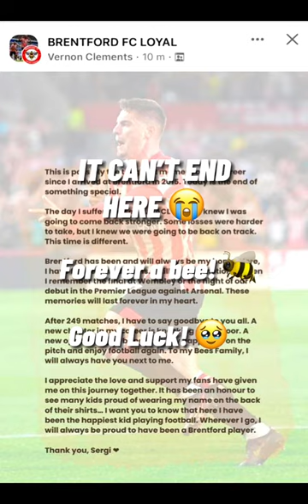Goodbye Sergi!!! 😭🥹 Good Luck!!